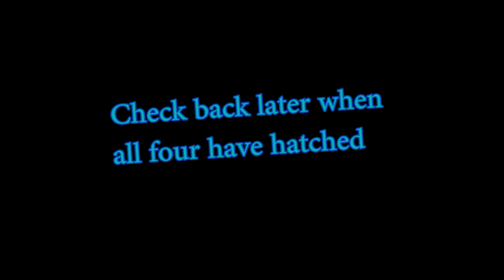Hatching Baby Chicks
Mama has been sitting on these eggs for 21 days. All the baby chicks should be hatching out today if all goes to plan. Check back later to see if all the baby chicks hatch. :)

We are a family that moved out to the country to escape the fast paced city life. We sold our house, cashed out my 401k, and found a piece of property that had nothing on it. Doing the work ourselves, building our homestead from scratch, paying as we go, living the dream. Follow along with us on our journey as we build our homestead debt free.

This channel is owned and operated by Ty and Lori. Koality of life is a participant in the Amazon Services LLC Associates Program, an affiliate advertising program designed to provide a means for sites to earn advertising fees by advertising and linking to Amazon.com.